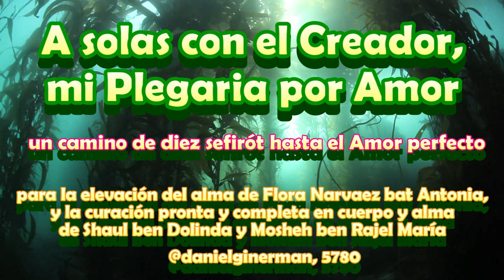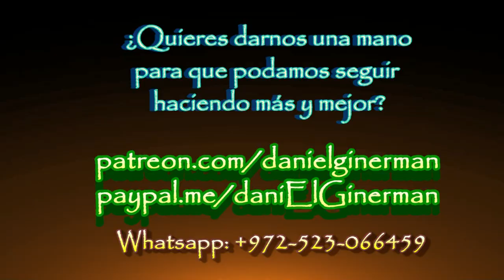A SOLAS CON EL CREADOR, MI PLEGARIA: un camino de diez sefirot hasta el AMOR perfecto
De pronto, medité en mi tefilah y me percaté, con maravillamiento y sorpresa, cómo los círculos de Amor en que me digo se corresponden bellísimamente con el orden de las diez Sefirót sagradas: de esta resonancia precisa, un mar de entendimiento nuevo, de metáforas sabrosas, se abre ante nosotros.
Del mérito que pueda surgir de esta meditación compartida, consagro a la sagrada memoria y la elevación del alma de Flora Narvaez bat Antonia z"l por orden y dedicación de su hija Doris, y de mi amigo Shaul (Raúl) ben Avraham Abud z"l; y a la pronta y completa sanación en cuerpo y alma de mi amigo Moshe ben Rajel María, y de mis hijas pequeñas Taliah Feigue y Iscah Batsheva, para su liberación de la oscuridad que las aqueja. Sirva de bendición a todos los javerím que comparten con nosotros de su brajáh.

Un croquis del orden que explico en el video, podría ser como sigue:
1. כתר: אהבה עצמית
Kéter - Corona: Amor propio, amor a sí mismo
2. חכמה: אהבה זוגית
Jojmáh - Sabiduría - Padre: Amor que quiere dar, engendrar, proliferar. Reshít. Primer círculo íntimo que me excede.
3. בינה: אהבת הורים
Bináh - Comprensión - Madre: Amor a los progenitores, al origen, a la raíz de mí, al primer amor que recibí.
4. חסד: אהבת צאצאים וצאצאי צאצאים והנלוים עליהם
Jésed - Piedad - Voluntad de Dar: Amor que se multiplica, se ramifica, se expande y crece; a la descendencia propia, y a todos los unidos a la descendencia propia por lazos de amor.
5. גבורה: אהבת משפחה
Guevuráh - Fortaleza - Rigor - Medida: Definición de segundo círculo íntimo. Limitación. La familia antes que todo.
6. תפארת: אהבת מורים ותלמידים
tifEret - Esplendor - Verdad - Reciprocidad: Amor a mis maestros, y simétricamente, a mis discípulos. En conjunto, me señalan. Pura belleza.
7. נצח: אהבת חברים ורעים
Netsaj - Victoria - Perpetuidad - Dirección orquestal: Amor a todo quien resuena conmigo, a todo quien es amigo, colega, camarada, a todo a quien me conecta un lazo de empatía.
8. הוד: אהבת ישראל, אהבת לאום
Hod - Resonancia - Gratitud - Reconocimiento: Definición del tercer círculo concéntrico: la nación, el amor a la patria, la cultura, la heredad en que nací, la sociedad en que vivo.
9. יסוד: אהבת עולם
Iesód - Fundamento - Principio creativo: Amor a la creación toda per-sé, por ser yo y yo ser ella. Amor al mundo sensible, manifiesto, orgánico y vivo de Maljút.
10. מלכות: אהבת ה'
Maljút - Reinado - El Mundo sujeto a Tiempo y Espacio: Amor entero, al Creador, a lo Divino en que soy en conexión con lo divino que hay en mí. Proyección en la realidad de mi discurso y mi conducta de todos los amores reunidos en Uno.
La música que nos acompaña en el video es "Thoughtful Cellos" de Zalman Goldstein & Yaron Gershovsky,
con rav daniEl israEl Ginerman en la Comunidad de Torah, Ki Tetsé 5780